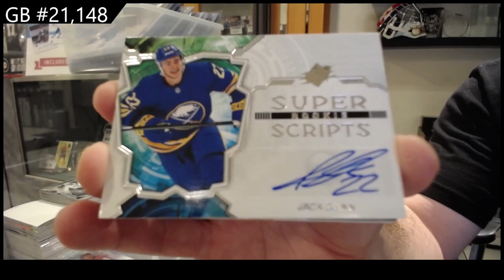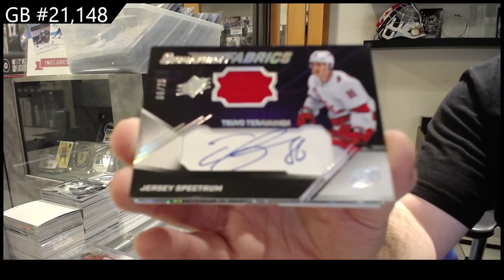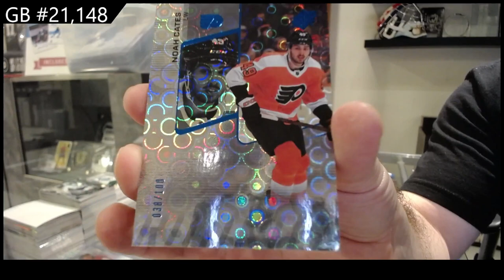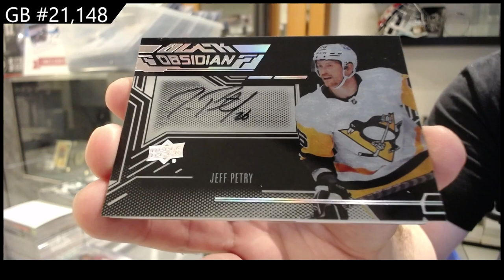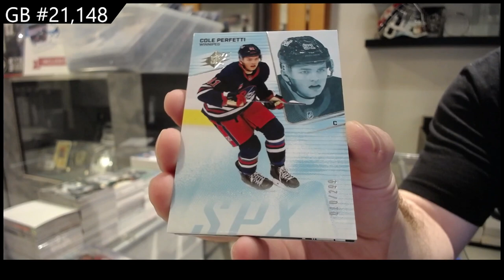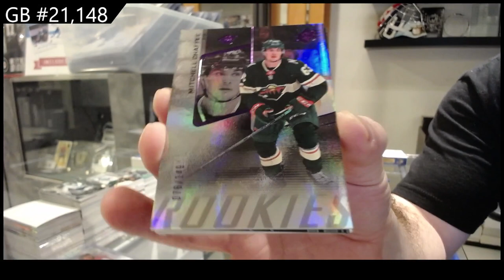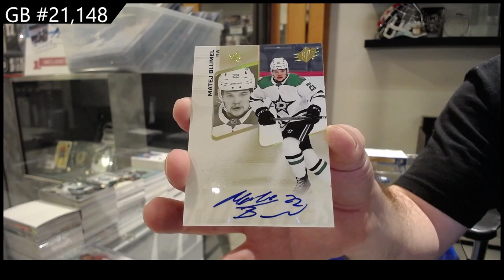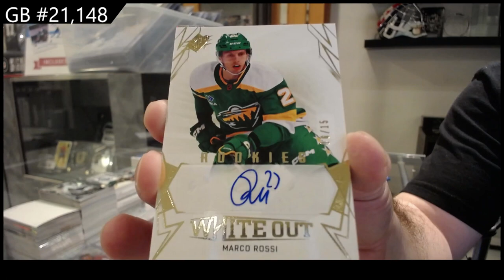2022-23 Upper Deck SPx Hockey 6 Box Break - CNC GB #21,148